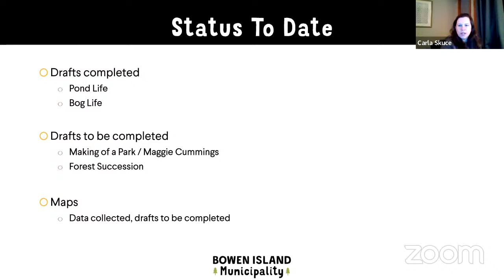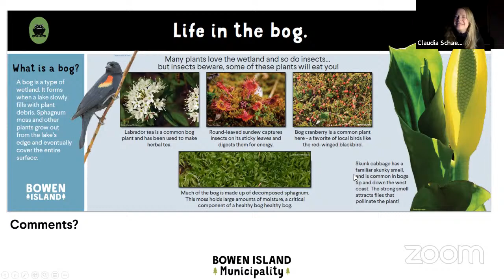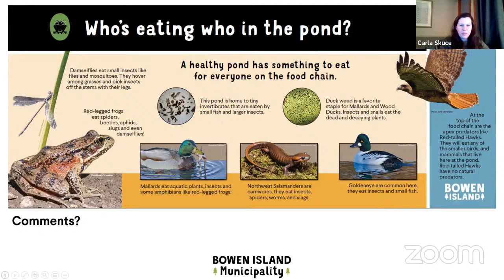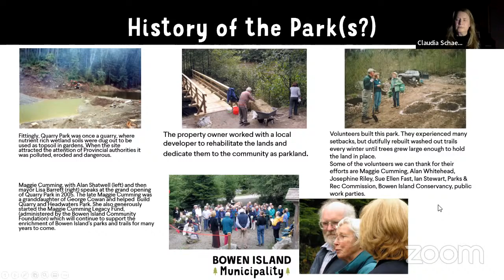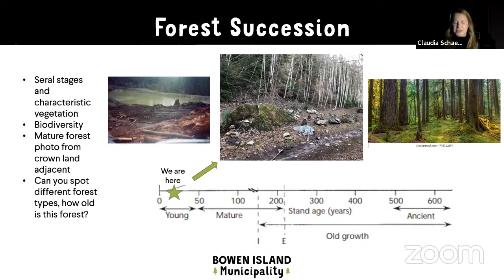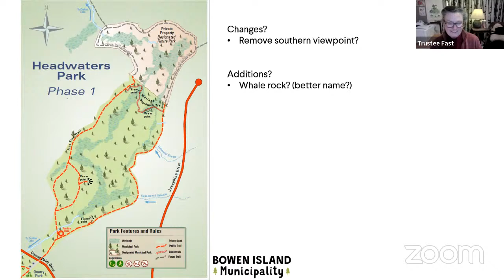PTGAC - Parks, Trails and Greenways Advisory Committee Meeting - Feb. 22, 2022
Minutes of the January 18, 2022 Parks, Trails and Greenways Advisory Committee Meeting

   PUBLIC COMMENTS

   COUNCIL REFERRAL

      Area 1 of CD 18, Arbutus Ridge (RZ-03-2020) Land Use Bylaw No.57, 2002, Amendment Bylaw No.562, 2022 (Daniel Martin, Manager of Planning and Development)

      Council Referal (Excerpt from the January 24, 2022 Regular Council Meeting)

      Staff Report dated January 11, 2022

      Presentation dated January 24, 2022

      Recommendation

   BUSINESS ARISING FROM THE MINUTES

      Quarry &amp; Headwaters Park Improvements (Maggie Cummings Project) (Carla Skuce, Parks and Environment Coordinator)

      Cape Roger Curtis: Safety and Environmental Awareness (Ben Hart, Chair)

      Presentation dated February 22, 2022

   UPDATES

      Art Rennison Nature Park Subcommittee Update (Jeremy Howe)

      Bowen Island Trails Society (BITS)

      Tunstall Bay Beach and Alder Cove Beach Access Update (Bonny Brokenshire, Manager of Environment and Parks Planning)

      Staff Update (Bonny Brokenshire, Manager of Environment and Parks Planning)

      Council and Islands Trust Update (Councillor Sue Ellen Fast)

   NEW BUSINESS

      Other Business

   INFORMATION ITEMS

      2021 Island Plan

      Excerpt from the February 14, 2022 Regular Council Meeting re: 2022 PTGAC Work Plan

   NEXT MEETING

   ADJOURNMENT